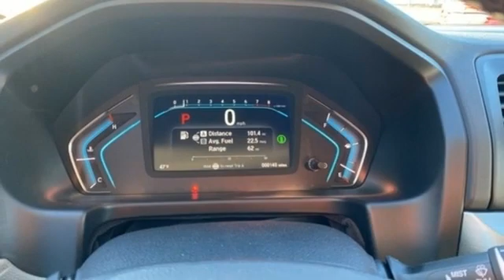2021 Honda Odyssey Springfield OH Dayton, OH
Year: 2021
Make: Honda
Model: Odyssey
Trim: Touring
Engine: 6 Cyl - 3.50 L
Transmission: 10-Speed Automatic
Color: Scarlet
Interior: Bge Lth
Stock #: H21105
VIN: 5FNRL6H8XMB026866
3.5L V6 SOHC i-VTEC 24V 19/28 City/Highway MPGbrbr**AT BILL MARINE AUTO CENTER - WE ONLY ADVERTISE PRICES THAT EVERYONE QUALIFIES FOR!! - IT'S A BETTER WAY TO BUY YOUR VEHICLE - IT'S THE BILL MARINE WAY!! **

Address:
579 East North Street
Springfield OH Dayton, OH 45503